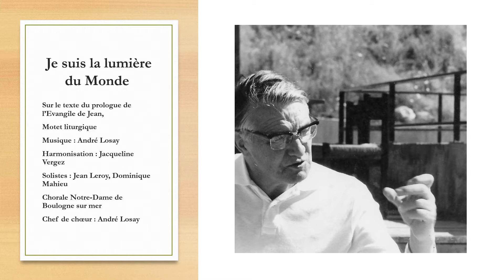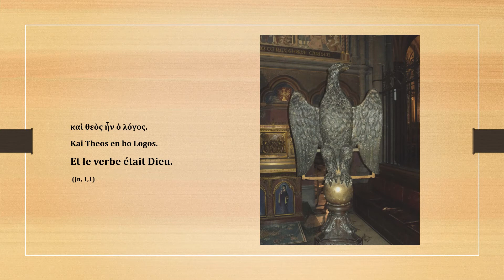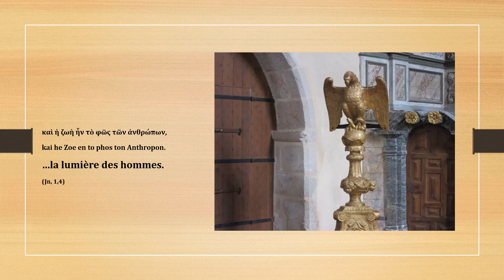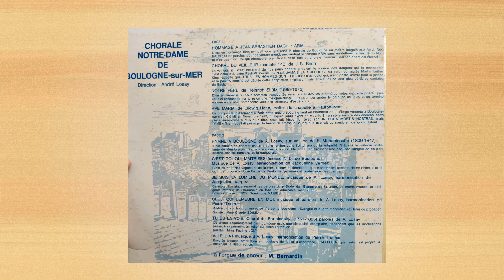Je suis la lumière du monde (Prologue de l'Evangile de Jean) - André Losay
Sur le texte du prologue de l’Evangile de Jean,
Motet liturgique
Harmonisation : Jacqueline Vergez
Solistes : Jean Leroy, Dominique Mahieu
Chorale Notre-Dame de Boulogne sur mer
Chef de chœur : André Losay

enregistrement des années 1970.

En 1965, l'abbé Michel Dantan, doyen de la paroisse Notre-Dame de Boulogne sur mer, en confiera la chorale à André Losay.

Celui-ci la développera, étoffera son répertoire dans le domaine spirituel et profane et la fera se produire en concerts dans de nombreuses circonstances.

Il lui fera interpréter de nombreux chants de sa composition, soit dans le domaine liturgique, soit en hommage à Notre-Dame de Boulogne, soit en rapport avec la mer.